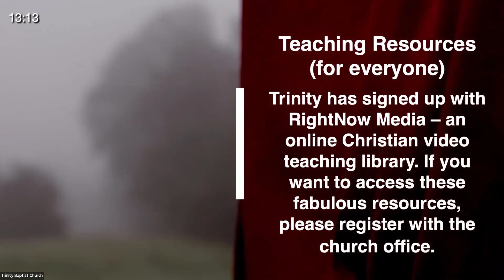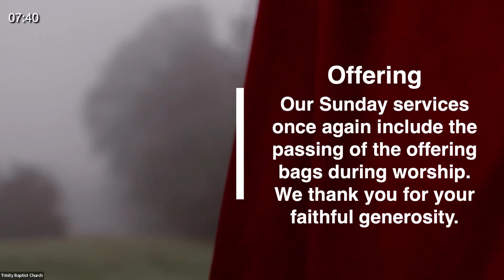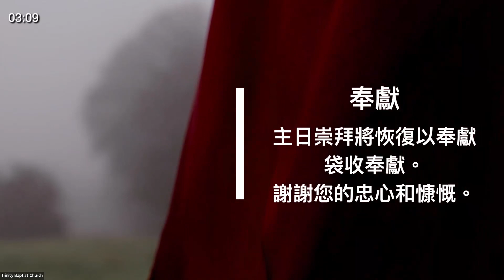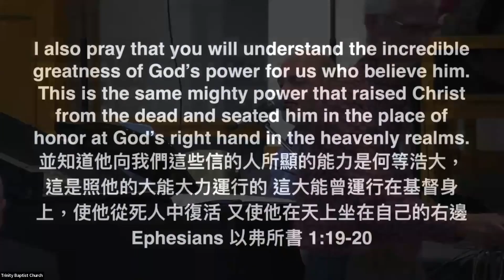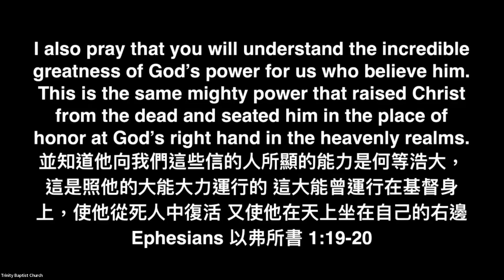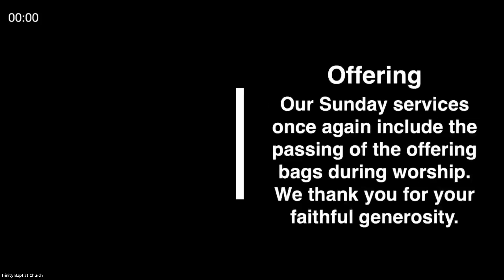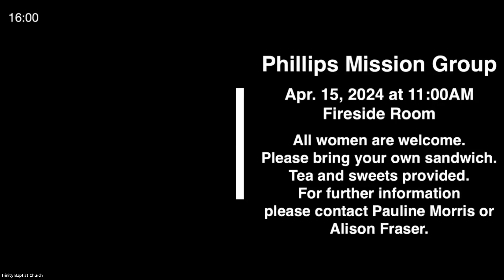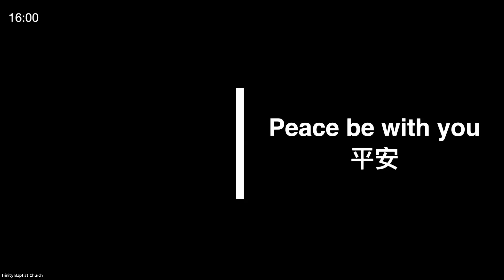Conversion: Turn From, Turn To (中文)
Acts 9:1-19a
April 14, 2024
Preacher: Pastor Callum Jones
Live-Streamed